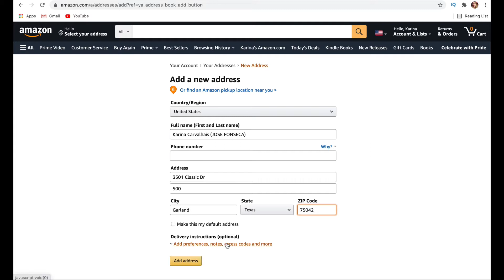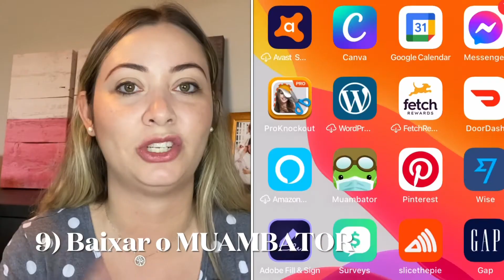COMO IMPORTAR QUALQUER PRODUTO DOS EUA [PASSO A PASSO]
Quer saber como importar qualquer produto dos Estados Unidos sem sair de casa?

Nesse vídeo explico o passo a passo pra você nunca mais ficar apenas na vontade de comprar os produtos incríveis que temos acesso aqui na Terra do Tio Sam! Você pode receber todos eles no conforto da sua casa!

Ficou super curioso (a) para entender melhor como funciona? Então assista até o final esse vídeo e entre em contato comigo para maiores informações!

Para mais informações siga o INSTAGRAM: @brasildetexas

✅Quer aprender inglês fácil?

✅Me Siga no instagram: @kkcarvalhais